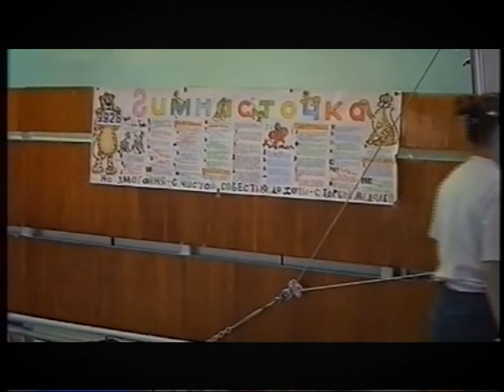Эксклюзивная зарядка от Лилии Подкопаевой - Козырная жизнь - Выпуск 3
"Козырная жизнь" - звездный проект и ее неизменная ведущая - Валерия Черненко. Понты, жизнь известных и богатых, скандалы и трагедии звездного мира. Жизнь, которую называют звездной, козырной – в объективе ICTV!

IПодписывайтесь на канал, чтобы всегда быть в центре событий и услышать главные новости Украины и мира первыми